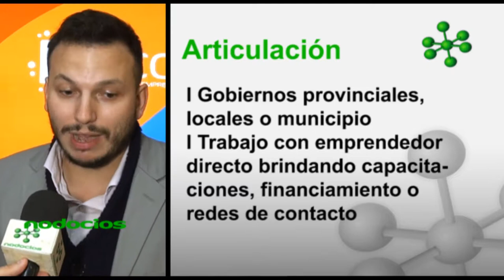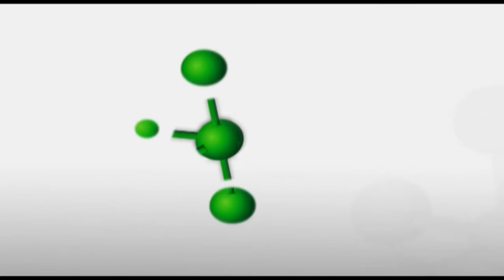ciudades para emprender Ministerio de produccion de la Nacion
Ciudades para Emprender es un programa de la Dirección Nacional de Comunidad y Capital Humano de la Subsecretaría de Emprendedores de la Secretaría de Emprendedores y de la PyME del Ministerio de Producción de la Nación.